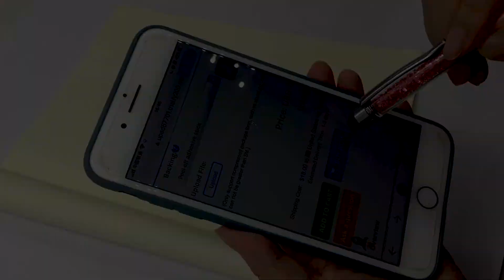Custom pink ballpoint pen with diomand decoration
This pink ballpoint pen with diomand decoration are provided from Igingle, they can be customized with different logo, send us your logo, we will provide free digital proof for you. the minium quantity is also very low. contact us and purchase them.